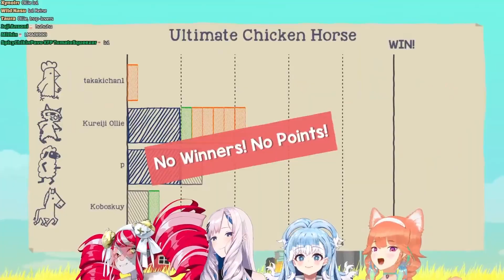𝗞𝗼𝗯𝗼 𝗶𝗺𝗶𝘁𝗮𝘁𝗲𝘀 𝗞𝗶𝗮𝗿𝗮, 𝗲𝗻𝗱𝘀 𝘂𝗽 𝗯𝗲𝗶𝗻𝗴 𝗮 𝗥𝗲𝗮𝗹 𝗞𝗨𝗦𝗢𝗚𝗔𝗞𝗜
Original stream:
【2YEAR ANNIVERSARY】12 HOUR ENDURANCE! With GUESTS & Announcements!

Fellow hololive EN clipper Sushi, Sashimi, Hololive moments I think about a lot, dloow, Holozilla Rickchama ch. Rizulix Pamomi Ch. Zell Ch. Aiko Okonomiyaki Gomi Simpington Ch. Vaan Ch. TheRealDreik2 Ninja Shark clips